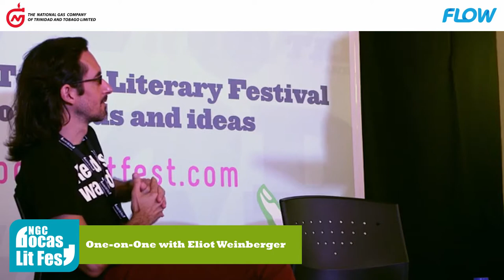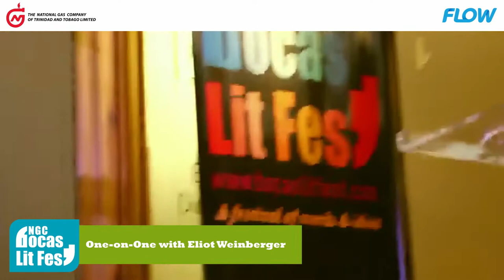One-on-One with Eliot Weinberger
The eminent American writer and translator talks to Nicholas Laughlin about his explorations in the art of the essay, from history to science to politics.

NGC Bocas Lit Fest 2017
Venue: Old Fire Station, Port of Spain, Trinidad & Tobago